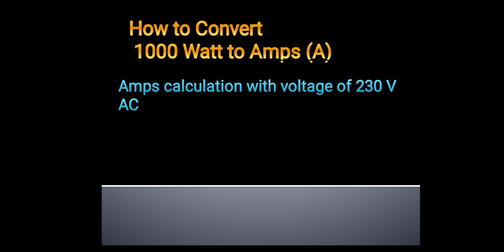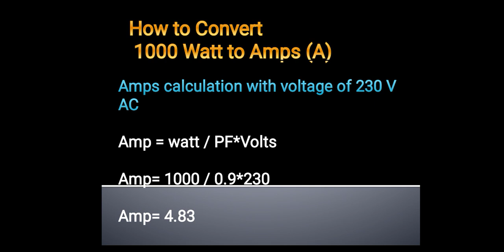How to calculate amps from watts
This video you can learn power calculation